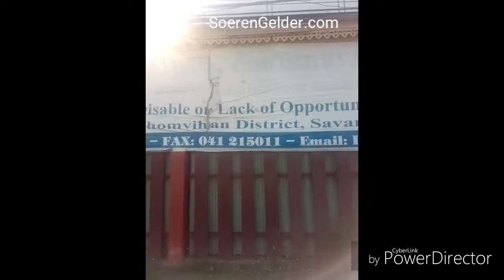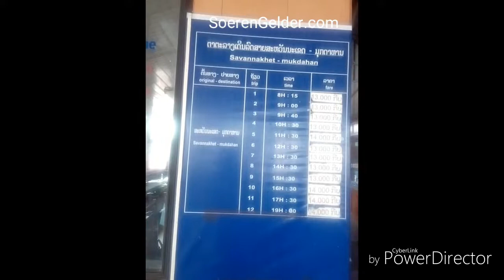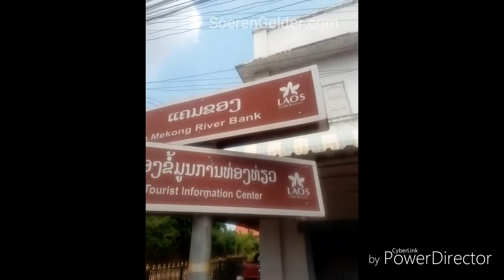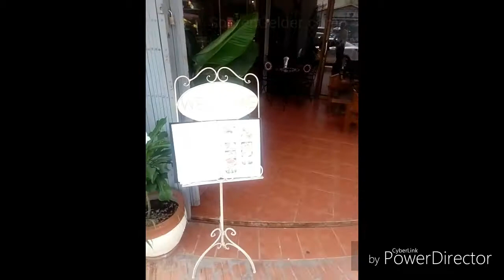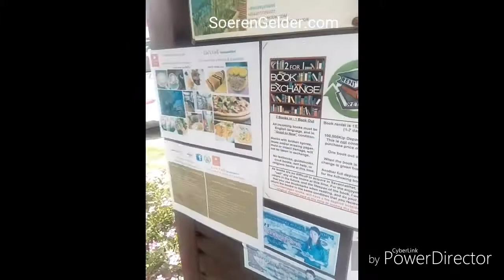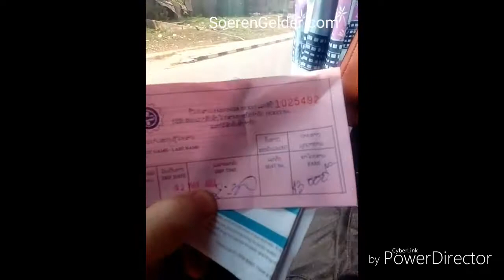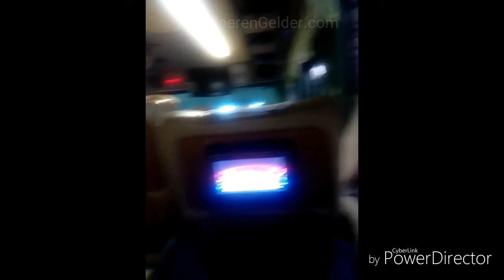Trip from Bkk to Laos Mekong river city Savannakhet